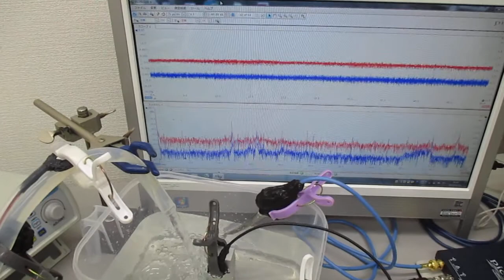超音波発振システム（１ＭＨｚ、２０ＭＨｚ） Ultrasonic-labo